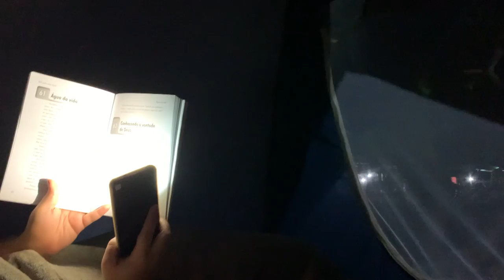Camping Bonito PE - o que fazer em Pernambuco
O que fazer nas férias?
Que tal acampar com a família?

Acampar com a família na Cachoeira do Mágico é excelente
O acampamento fica localizado na zona Rural de  Bonito-PE, em média 150 km da capital Recife.

Serviços oferecido:
Estacionamento;
Piscinas Clorada;
Piscinas naturais;
Banheiros ( Feminino e Masculino);
Cozinha coletiva;
Playground;
Segurança;
Área com iluminação.

Quer saber o que fazer em Pernambuco ou Recife? Acampar é uma boa ideia para as férias da família.